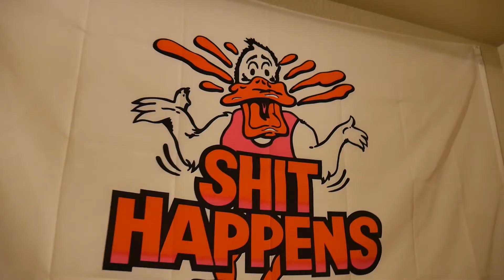Tuxedo Black - "Fasho FaReal" [Full Music Video] Dir. Mster Lewis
Tuxedo Black rocks a new visual "Fasho FaReal" off his LookoutEP available on Souncloud #2018 TBE 🎩🔥🔥🔥🔥🔥
Dir by Mster Lewis 🎥